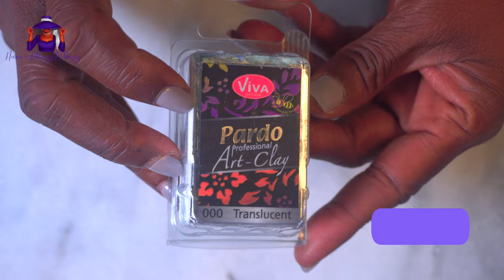Translucent Glass-Like Flower Bead | Polymer Clay - The Most Beautiful Bead I Have Ever Made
💜Thank you for taking the time to read my description box!!💜

*Got Questions? Leave them in the comment section. I respond to ALL comments! *

💜ABOUT ME 💜
My name? Most people just call me Rose🌹Blessed to be in my Sweet ❺⓪'s My career choice is working with the vulnerable population and keeping them safe👵🏾 I reside in the beautiful city of 🏙Dallas. I am an aspiring Author. My favorite genre is Creative Non-Fiction📓 I love Crafting, Diamond Painting, Rhinestones, and Polymer Clay!  I also love to travel, and cruising is my favorite mode of Travel & I like to Vlog my destinations and share them on my channel!  My favorite foods are Pizza🍕and 100 other things🍔I don't need to be eating!! My personality is 100% In Love with God and Working on me daily.
My channel is dedicated to chronicling my travel, DIY Projects, personal accomplishments, and just everyday life…like an online diary of sorts. I love uploading travel vlogs to YouTube to share with Family and Friends my adventures and for my 6 grandbabies to see the places Nana has traveled to.
I love people and have deemed everyone who joins this channel a member of the LOVE GANG GANG! So *CLICK THAT RED BUTTON* and join 💜TheLoveGangGang💜!

🚫🚫*ARE YOU A VICTIM OF CYBER BULLYING ON YOUTUBE?🚫🚫Download my eBook book about my experience with a YouTuber who has cyberstalked me for almost 3 years.

My Second Book Installment

Want me to sample your product,  review your product,  vlog and visit your store, or give you a shout-out for your product or service?
Mail to:
📫 Nana's Diary aka Rosa

**ALL Videos are uploaded with *Standard YouTube License**

NOTE: No Plagiary or Copyright or Trademark infringement Intended. If I use another YouTubers' idea, they will receive full Credit in my video and/or my description box. *Copyrights/Trademarks that I am made aware of on any of my videos; that video will either immediately be demonetized, edited, and/or taken down completely; except for those created to protect my character. My photos are either purchased from stock photography sites, or I have found free use photos, or I take them myself.
YouTube Copyright Policy: Copyright Disclaimer Under Section 107 of the Copyright Act 1976, Allowance is made for "fair use" for purposes such as criticism, comment, news reporting, teaching, scholarship, and research.